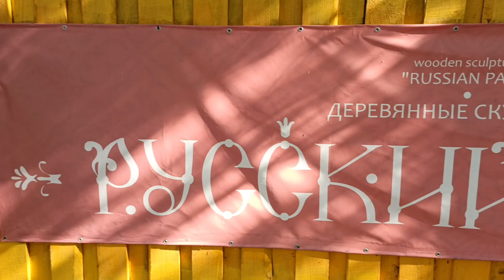Парк кроликов на острове Даманский в г. Ярославль 2024